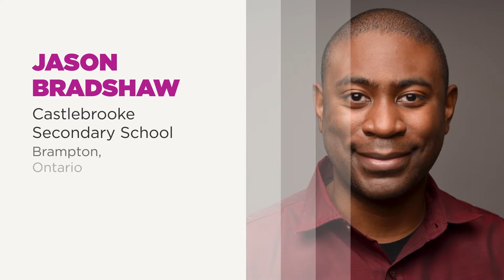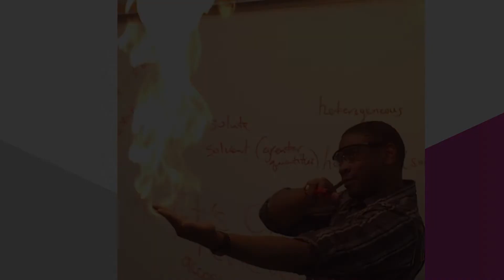Jason Bradshaw - 2021 Prime Minister’s Award for TE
This video is an interview with Certificate of Excellence Recipient- Jason Bradshaw, Castlebrooke Secondary School, Brampton, Ontario.